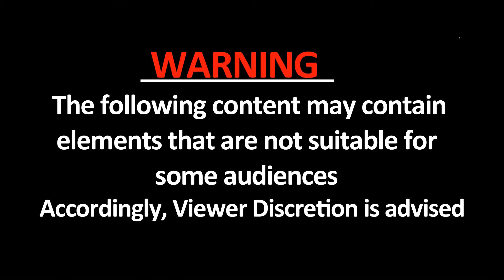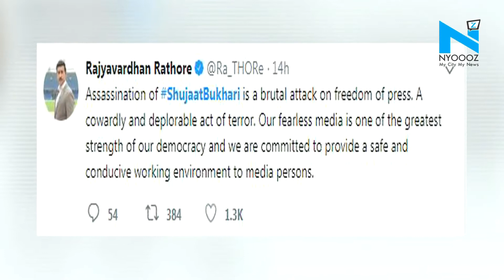Mehbooba Mufti, Rahul Gandhi, others condemn Shujaat Bukhari's killing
Renowned journalist and editor-in-chief of Rising Kashmir Shujaat Bukhari was shot dead by unknown gunmen in Srinagar's Press Colony.
The assailants opened fire on Bukhari’s vehicle and was hit by multiple bullets from a close range. The journalist’s guard protecting him and his driver were also shot.
Reactions over the senior journalist's death poured in from different quaters, with politicians and journalists sharply condemning the murder.